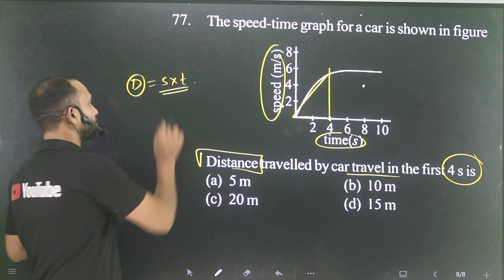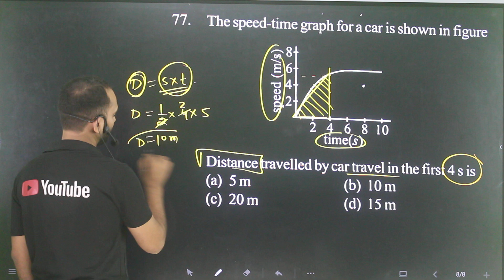Q-77 Motion for 11th entrance for AMU & Jamia : The speed-time graph for a car is shown in figure